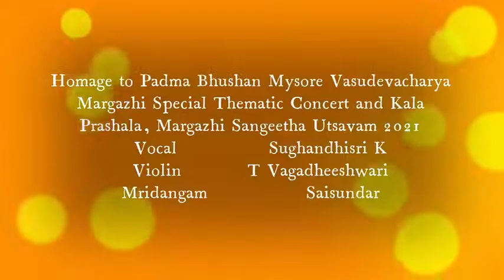Homage to Mysore Sri Vasudevacharya No 141 Vocal Concert by Vid Sughandhisri Krishnamoorthi Chennai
Sughandhisri Krishnamoorthi, is Vocalist Lyricist and a Music Composer . She has several years of experience as a Vocalist and has written Lyrics and composed around 200 songs in various Ragams, with the blessings of Mahaperiyava.
She started learning Carnatic Music at very young age of 5 , from Angachi Mami , Smt Sankari of Palakkad and  from Smt Shyamala Gopalakrishnan palakkad , who taught her manodharmam at very young age  and for further enhancing her skills of Manodharma , she learned from Smt Janaki Venugopal of Palakkad during her childhood days. She learned from Smt S.Neela of Salem ,and from Smt Gomathi Mami ,the mother of Sangeetha kalanidhi Sri TV Sankaranarayanan . and later years she was fortunate to learn from Padmabhushan Sangeetha Kalanidhi, Guruji Sri TV  Gopalakrishnan.

She has won many prizes in interschool competitions in Palakkad and secured many prizes in intercollegiate competitions in Salem.
Sughandhisri has been giving concerts for several years, in various venues in many places ,temples , chamber concerts , online concerts on social media  and has also performed overseas. She has performed in Thiruvaiyaru Thiagaraja Aradhana and Doordharshan Kendra Chennai.

Apart from Vocal Music she plays veena, keyboard and guitar too.
She released an Album of Kandhar Sashti Kavacham tuned by her as Ragamalika in 13 ragas and devotional songs written the lyrics  tuned and composed by her in 1990, singing along with her sister Lalitha. The Album was released by playback singer The Legend Sri SP Balasubramaniam and Smt Vanijayaram. It was marketed by Audiofine company recorded in Media Artist Studio. She is creative in writing Carnatic Compositions composing in various Ragas , creative in writing poems in both English and Tamil. Her English poems got published internationally for best poet receiving a trophy from International society of Poets, USA.

She is an MCom, Postgraduate in commerce secured first Rank in BCom University Degree examination in Sarada college, Salem, completed MBA, CA Intermediate, a certified Accounting Technician from ICAI.
Along with her music career, she had also been working in finance and IT Industry for around 2 and half decades in various positions.